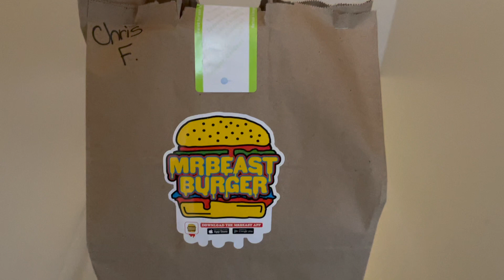Mr Beast Dream Burger IS HUGE!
MrBeast has teamed up with YouTuber Dream for a new Dream Burger Dream’s burger comes with double patties, American cheese, lettuce, mayonnaise, double pickles, and extra bacon, plus smashed avocado.

MrBeast Burger announced the sandwich’s release this week, and it’s now available in all locations. They did not say how long the Dream Burger will be on the menu. We ordered it up on Door Dash along with some other MrBeast Burgers and fries for lunch to review.  Have you tried this yet? @MrBeast

Social Media -